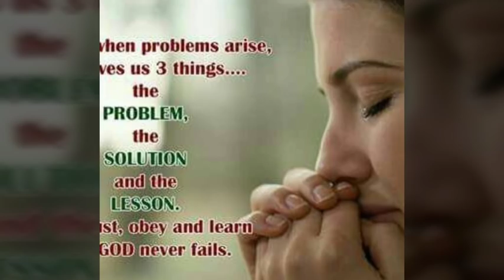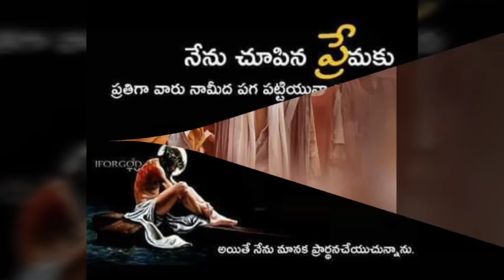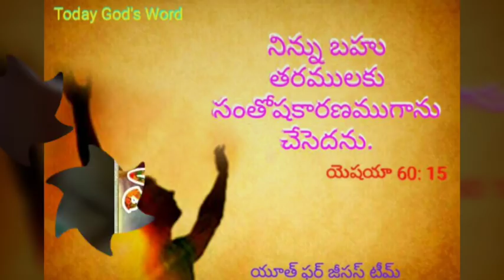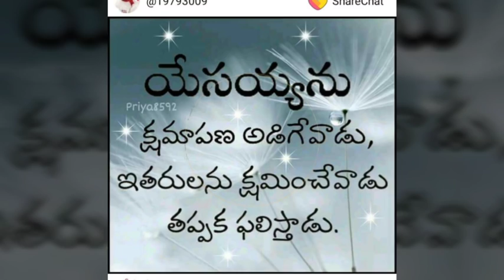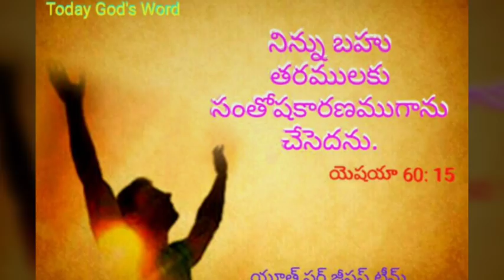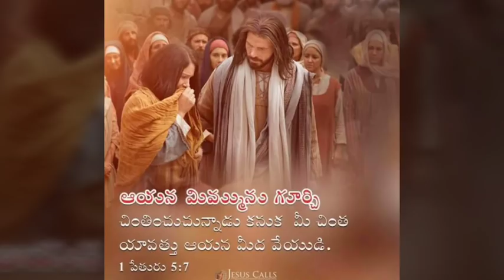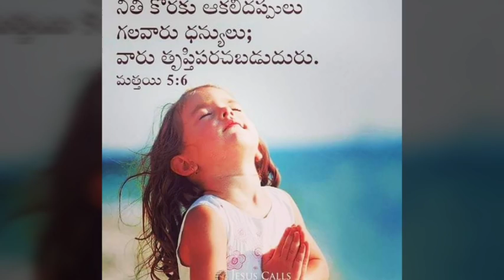Thandri sannidhi ministers songsప్రేమా స్వరూపుడా (తండ్రి సన్నిధి)new album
Yosepu G

2019 new year song Thandri sannidhi ministries
తండ్రీ సన్నిధి మినిస్ట్రీస్ నూతన సంవత్సర స్తుతి గీతం

స్తుతి గీతమే పాడనా.

మా ప్రత్యేకమైన పాటల కొరకు క్రింద ఇవ్వబడిన లింక్ లను అనుసరించండి.

1.షాలేము రాజు గారి వాక్యోపదేశం :క్రిస్మస్ మహోత్సవం మార్టూరు. 20/12/2018

2.ఆలోచించర దెలా అసలుదేవుడు ఎవరనుచు పాట కొరకు ఈ క్రింద ఇవ్వబడిన లింక్ ద్వారా చేరవచ్చు

3.నీవైపు చూచి కన్నీరు కార్చి నీతోడు కొరితినయ్యా

4.ప్రేమా స్వరూపుడా ప్రేమించు దేవుడా

5.దేవుని ప్రేమించు వారికి

6.దేవా జాలి చూపుము

7.తండ్రి సన్నిధి మందిర ప్రతిష్ట కార్యక్రమం

8.జగతి పునాదులు వేయబడక ముందే ఆరాధన సాంగ్

9.జగతి పునాదులు వేయబడకముందే

10.ఆశ్రయమే నీ రక్తమే

11.అసతోమ సద్గమయా మూవీ కోసం

12.వెలుగు మార్గం మూవీ కోసం

13.తండ్రి సన్నిధి మినిస్ట్రీస్ :దేవుడు నీ నుండి ఏమి ఆశిస్తున్నాడో తెలుసా

14.సింహాసనసీనుడా

తండ్రి సన్నిధి

పరిశుద్దాత్మ దేవుని ప్రార్థనా మందిరం
ఆత్మీయ గీతలు
రచన, స్వరకల్పన&గానం:
బ్రదర్. బి.షాలేము రాజు గారు
చిలకలూరిపేట

Premaswarupudaa song
Thandri sannidhi new songs